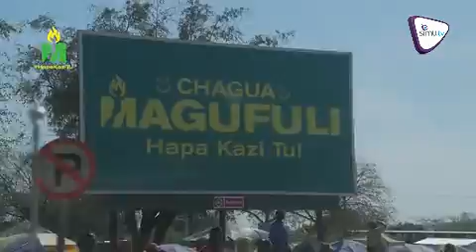Dkt Magufuli Aahidi Kupigania Haki Za Wafanyakazi Wote Nchini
Dkt. Magufuli aahidi kupigania haki za wafanyakazi kwa kuhakikisha wanalipwa mishahara yao kuzingatia ujuzi na ugumu wa kazi yenyewe ili kutengeneza vyanzo vya hamasa kwa wafanyakzi kupenda kazi zao.